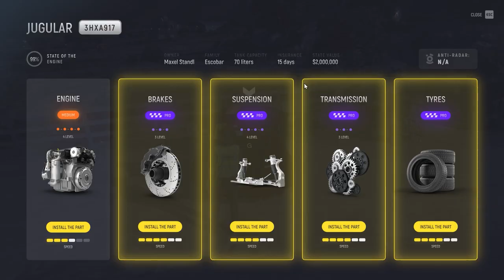GTA V Grand RP | Parking Mistake That's Costing You Thousands | Towing 1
Join us in this thrilling GTA V Grand RP roleplay adventure! Dive into immersive storylines, exciting character interactions, and unpredictable twists as we explore the vibrant world of Los Santos.

🛠️ Configuration:

➤ Processor: intel i7 11th Gen
➤ Storage: 1TB NVME M.2 SSD, 1 TB HDD & 500 GB NVME M.2 SSD
➤ GPU: RTX 2060 6GB
➤ RAM: 16 GB

📢 YOU LIKE GAMING?😇 LEAVE A LIKE 👍 or SHARE AS IT WILL HELP, YOUTUBE ALGORITHM TO PUSH MY VIDEOS TO MORE VIEWERS.

To get updates for 🔴 LIVE STREAMINGS OR 🌟 NEW VIDEOS ensure to press the 🔔 icon so that you don't miss any new video/streams. Your support means a lot❤️